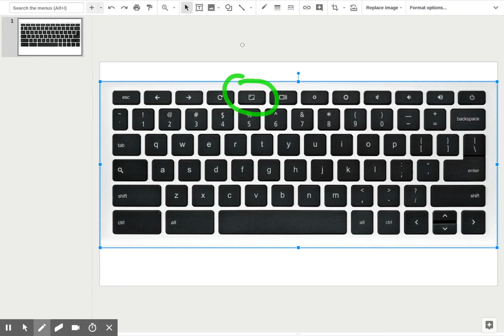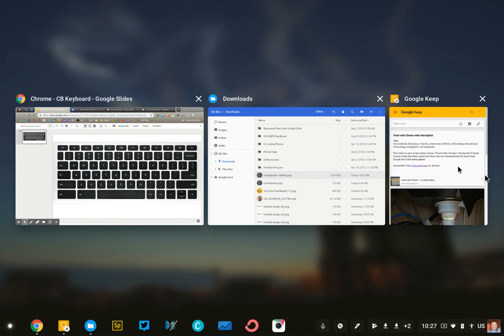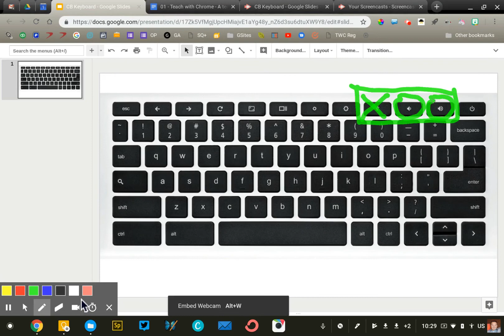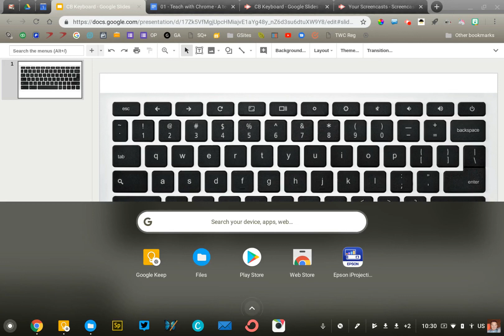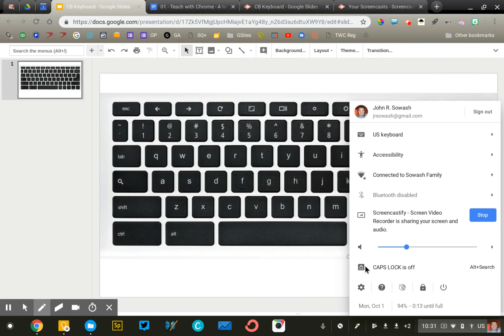What happened to Caps lock? (understanding the Chromebook Keyboard)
What happened to the caps lock key?

This is a common question for new Chromebook users! In this video I'll answer that question and explain the purpose of the funny looking keys at the top of your keyboard.

This video is part of my online course "Teach with Chrome." During this 5 week course I help educators learn how they can use Chromebooks for more than Google Docs and math games.

Interested? Visit chrm.tech/twc for details!